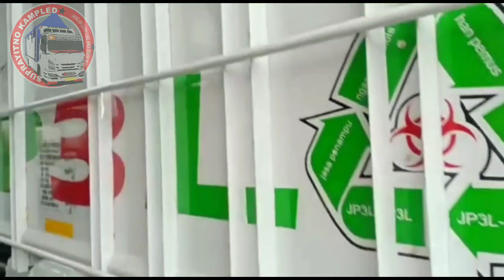Minimalis Tampil Beda Isuzu Karoseri Mozzah